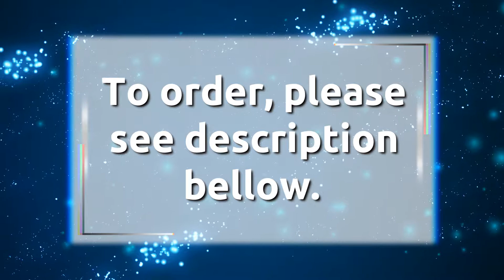Best DIY Painting By Numbers Handpainted Canvas Painting Home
Brand Name:RUOPOTY
Material:Linen
Style:Classical
Type:Oil Paintings
Support Base:Canvas
Frame mode:Unframed
Frame:No
Form:Single
Shape:Rectangle
Subjects:Landscape
Medium:Acrylic
Original:No
Technics:Hand Painted
Model Number:painting
by numbers
framed:no frame
package:rolled on tube
technique:painted
 by yourself
gift:unique gift for
 children family
home decoration:living
room Kids Room
wedding decoration
painting:vintage painting
material:Linen
pigment:Acrylic paint
 brush canvas
wall art picture:handpainted
oil painting
Calligraphy and painting
type:Canvas Painting